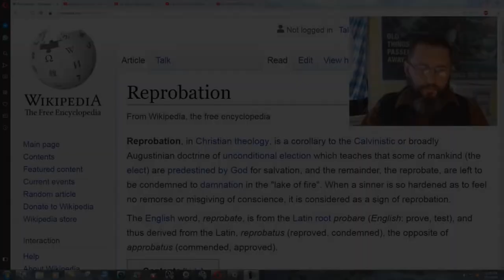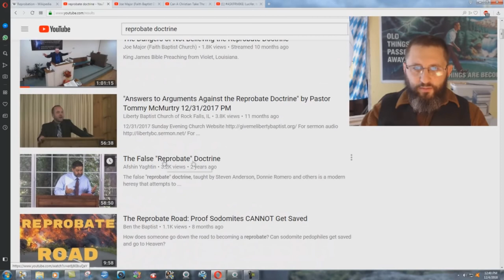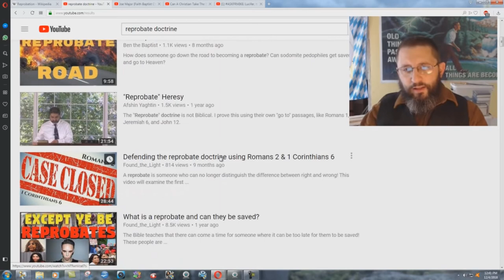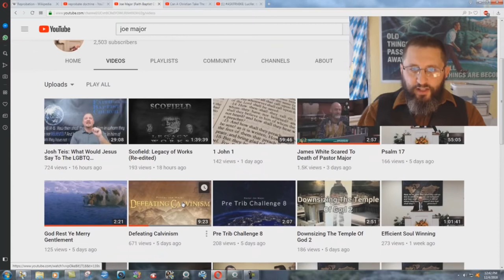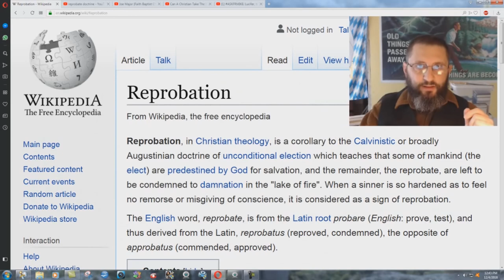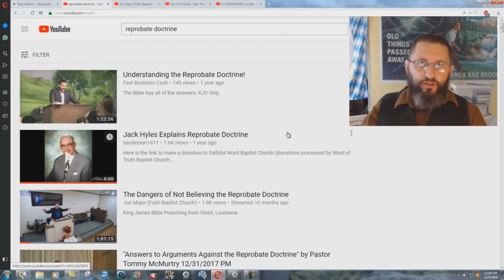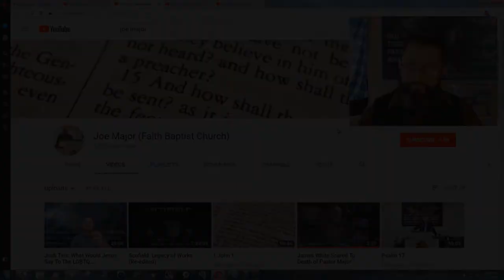Steven Anderson & James White Reprobate Calvinists - Bryan Denlinger